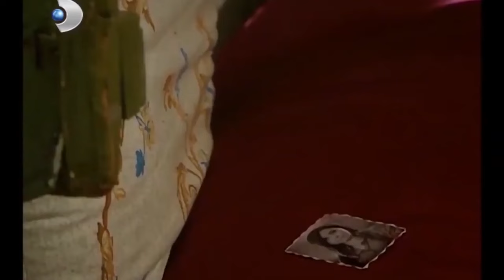Bizim Kaderimiz Bir! - Hanımın Çiftliği Özel Klip